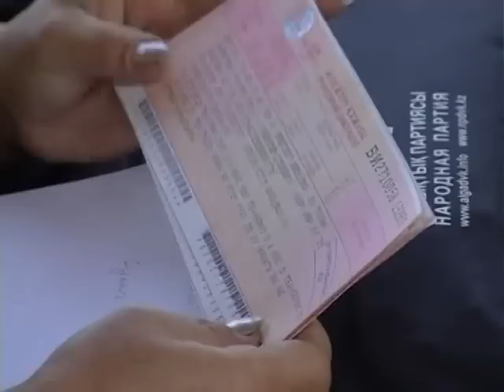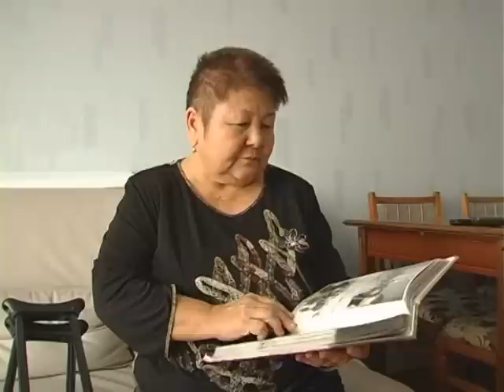Назарбаев воюет с народом